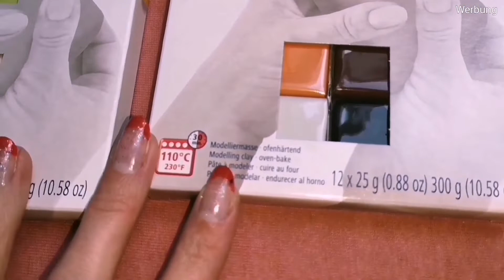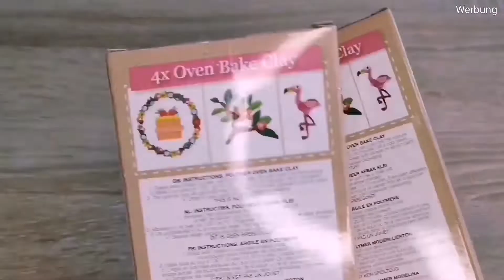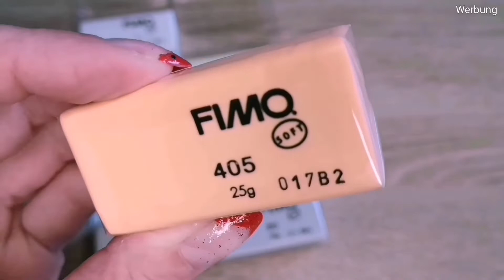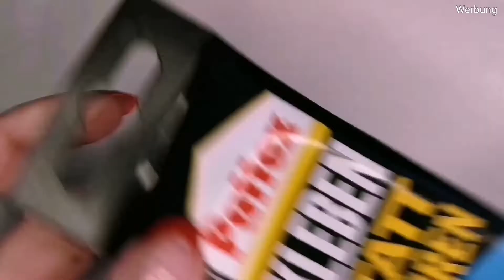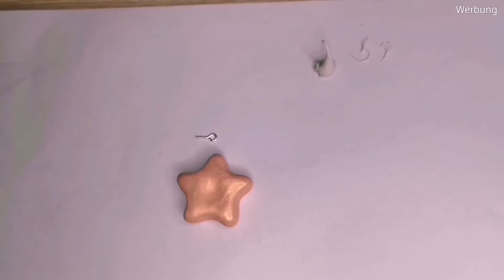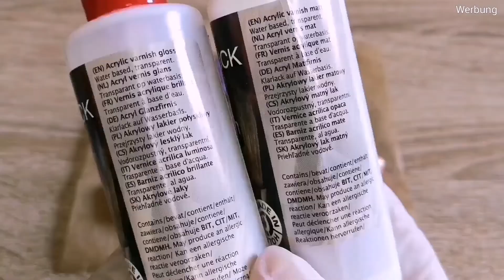Kawaii Sterne Anhänger aus Fimo selber machen ⭐ diy /Tutorial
Kawaii Sterne aus Fimo Knete selber machen ⭐⭐⭐

~Werbung - Dieses Video enthält Markennennung.

                   Happy
                  LiQWYD Sweet
                  LiQWYD Chill
                  iksonmusic